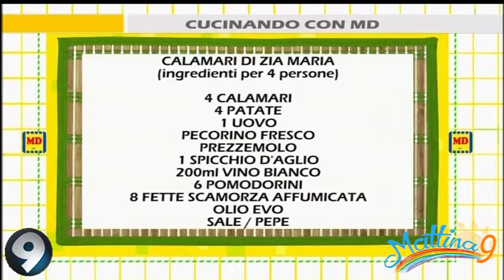Mattina 9 - Cucinando con MD: Calamari di zia Maria - 12/01/2018